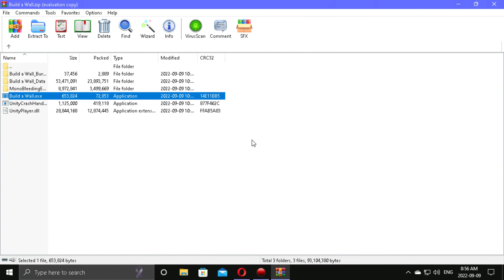BUILD A WALL-that TRUMP tho!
I love it very short game it was amazing that jumpscare got me hard thank you, subscribe to my channel thank you all of you wonderful people for watching and supporting my channel :):):)